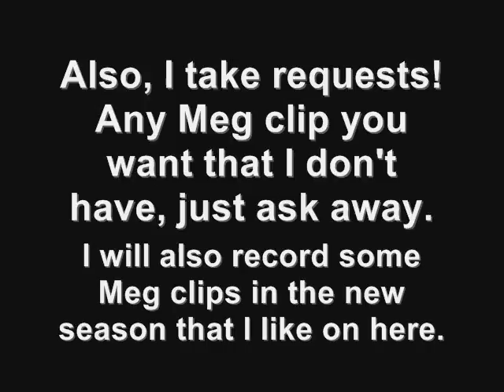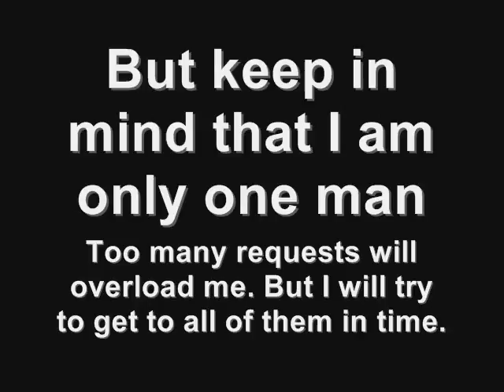Meg Griffin Redux: Upload Rules (200 Subscriber Special, I Guess)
Here are some rules about how and what I will upload onto this channel in the future, made of course in Movie Maker because I am a noob.

The music is "Main Title (Super Mario 64)" from Super Smash Bros. for Wii U and Nintendo 3DS, in case anyone's curious.